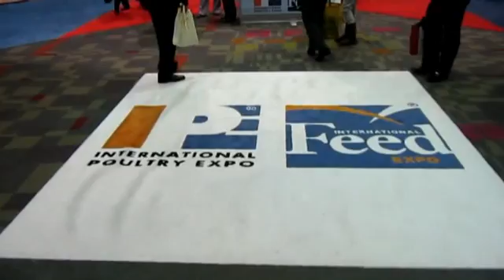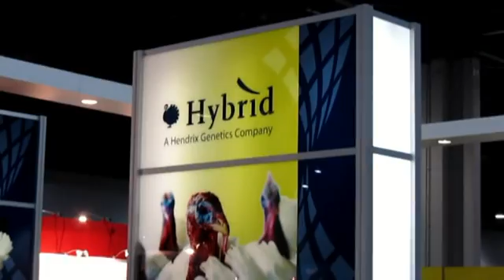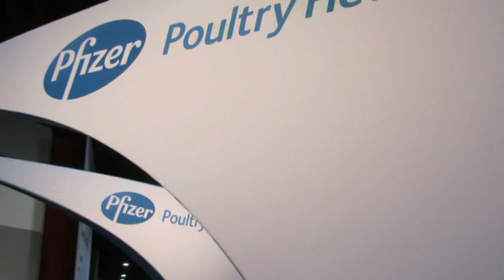AgCareers.com Poultry Careers Michigan State University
At the 2011 International Poultry Expo AgCareers.com commissioned student attendees from varying universities to create short videos about Careers in the Poultry Industry.  Check out the finished product!  By Michigan State University.  Alltech  Hendrix Genetics   US Poultry and Egg Association Pfizer Poultry Health   Hybrid Turkeys